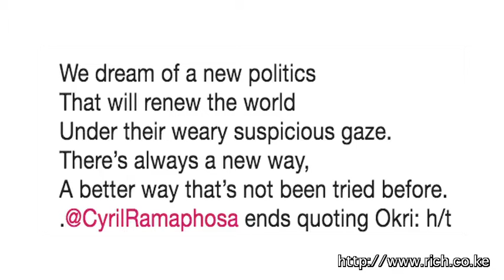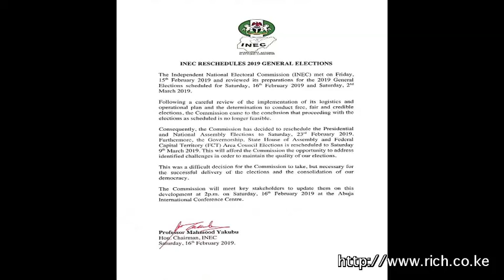Matters NigeriaDecides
18-FEB-2019